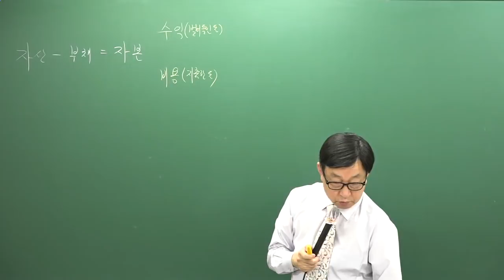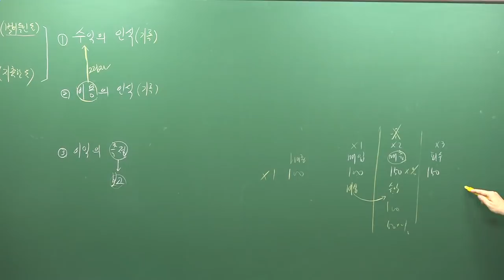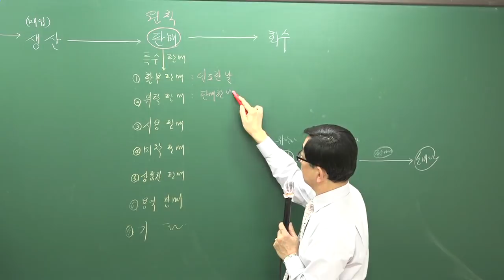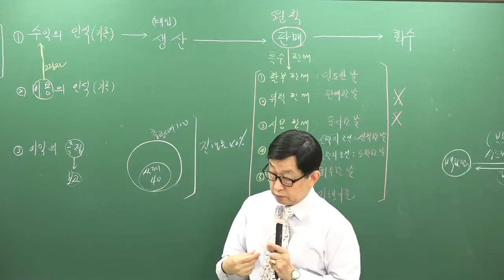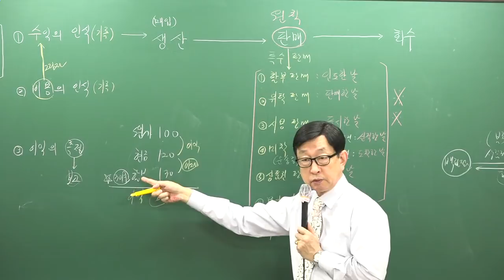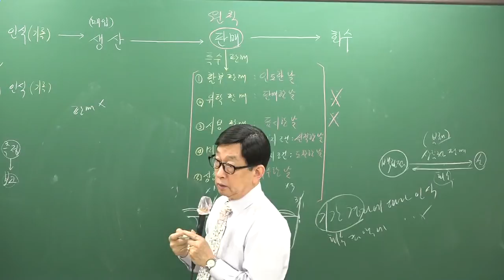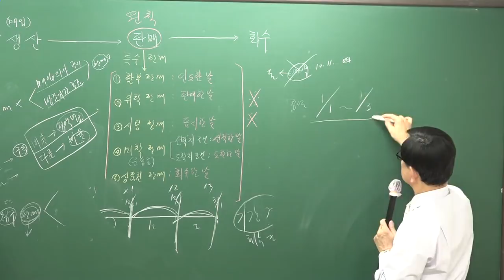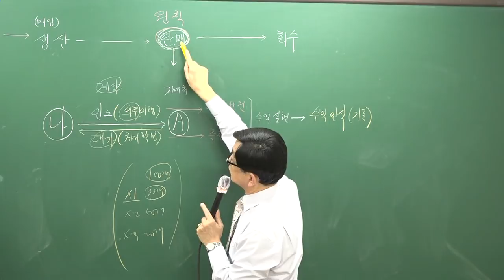[주전무] 2019년 주택관리사 회계원리 기본이론과정 12-17